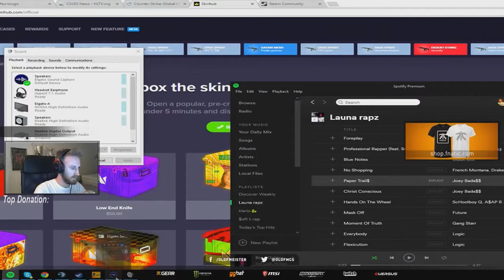#01 OLOFMEISTER MATCHMAKING ON MIRAGE - FT KITO